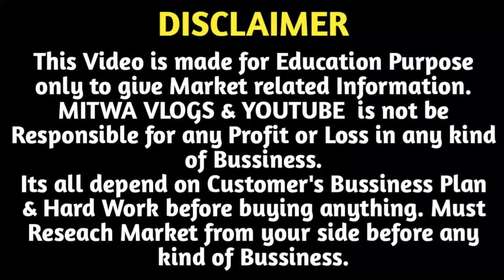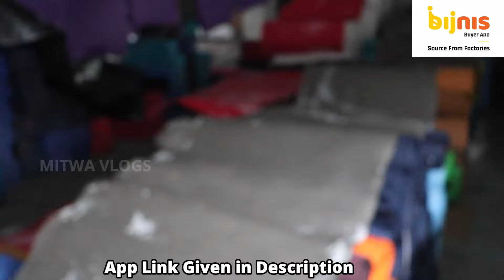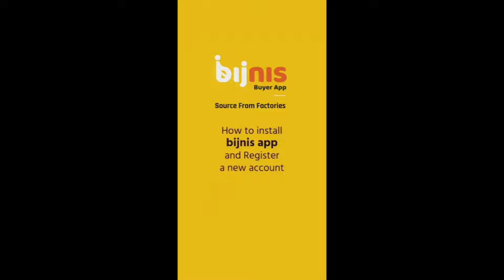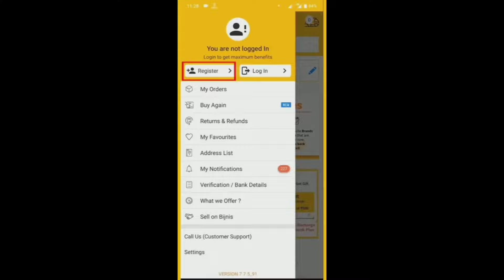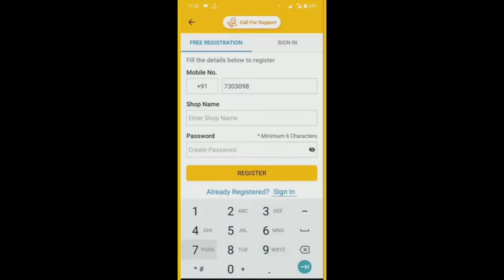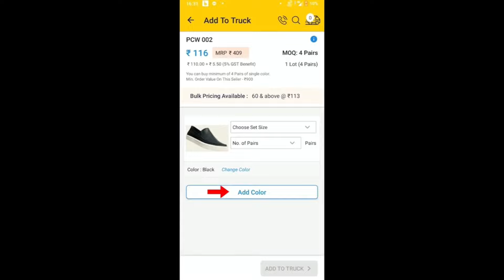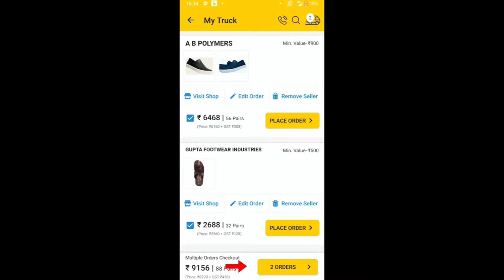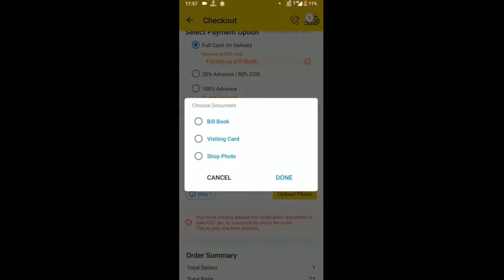फैक्ट्री से खरीदे 4 जोड़ी जूते,सैंडल | Footwear Wholesale Market Delhi | Shoes,Sandal Factory Delhi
FOR FACTORY OWNERS , DOWNLOAD bijnis Factory App
bijnis Factory App :

Buy wholesale Men's, Kids, Slippers, Sandals, shoes for your footwear shop directly from factory at very low prices.

Men's, Kids, Ladies Sports & Casuals Shoes Wholesale Market in Delhi, Buy Shoes in wholesale directly from factory, Latest Casual Shoes at wholesale Price

in this video we visited brand foot n feet. You can buy latest wholesale exclusive variety of men's, ladies & Kids sports shoes, sandals, slippers, casuals for your shop at affordable prices. You can buy the products of the brand online, by sitting at your shop from bijnis app. Order from bijnis app and get facilities like COD, PAYMENT SECURITY, RETURN AND REFUND... on all famous and non-famous brands.
For Any Query plz msg me on Instagram